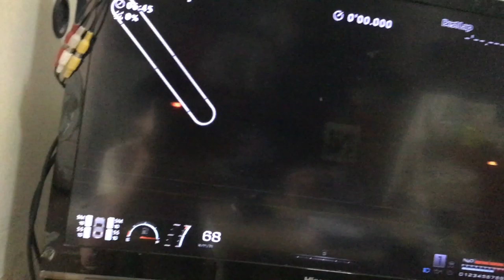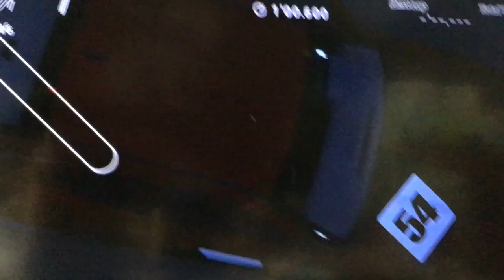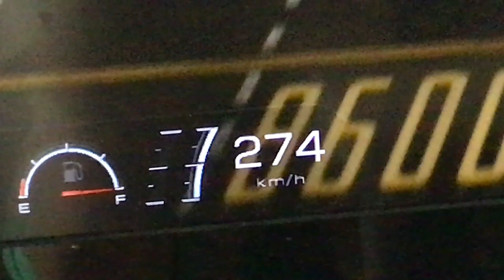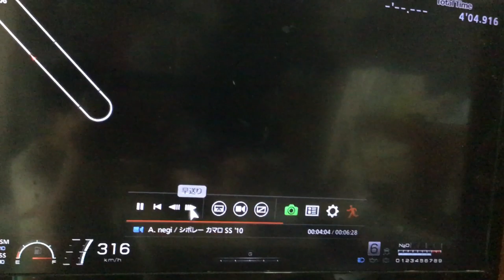Setup test video!(camaro Ss'10 drag build.) | Gran turismo series.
So we've gotten a lot of setups! i'm gonna make circuit build next!